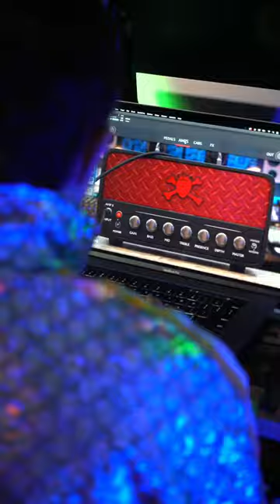THE BERRY AMP IS HERE!